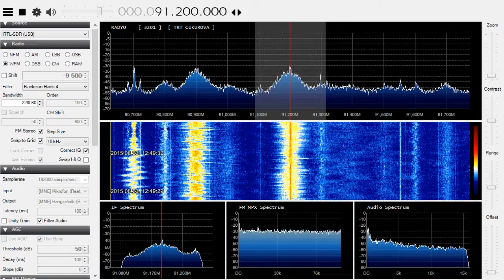[Sporadic-E] TRT FM on 91.2 MHz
With RDS!

TX: Cobandede
QTH: Székesfehérvár

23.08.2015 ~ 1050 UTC